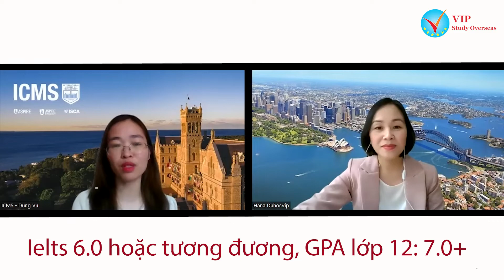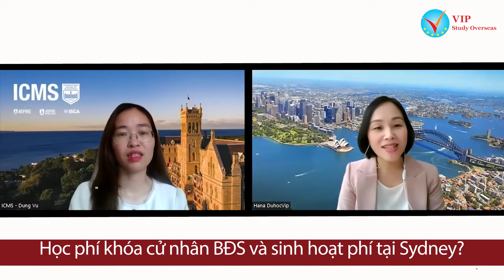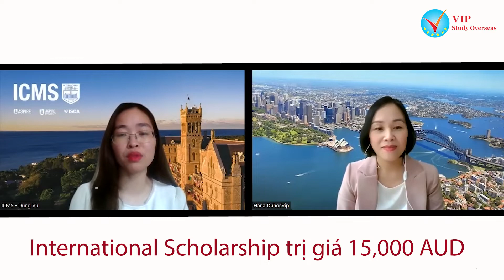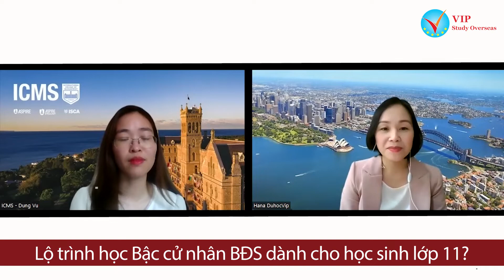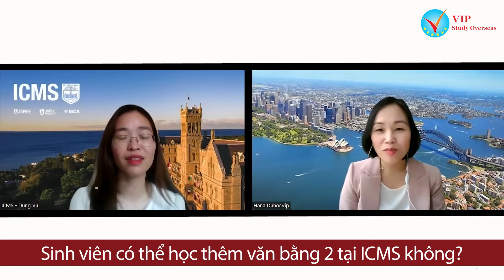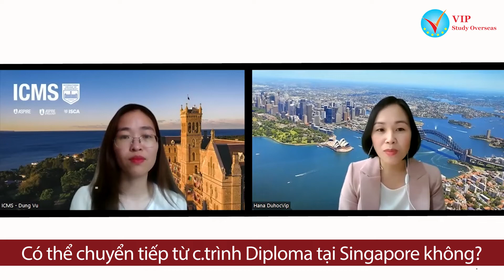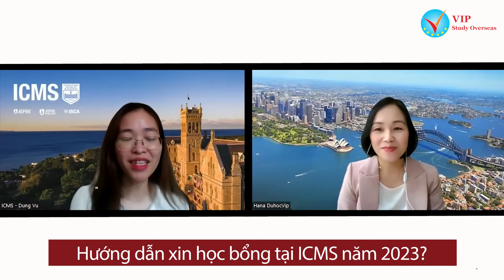Du học Úc tại ICMS ngành Bất động sản - Ngành học hái ra tiền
Thị trường và con người di chuyển nhanh trong lĩnh vực bất động sản, chính vì vậy các nhà quản lý cần có sự nhạy bén trong kinh doanh và các kỹ năng để dẫn đầu. Mọi công ty lớn có tài sản đều dựa vào người quản lý danh mục đầu tư để đảm bảo tài sản của họ giữ nguyên giá trị.

Với bằng cấp quản lý tài sản từ ICMS, bạn có sẽ tiềm năng việc làm và thu nhập rất cao trong ngành này. Các vị trí trải dài từ các công ty quản lý nhỏ đến các công ty phát triển thương mại lớn. Cùng Du học VIP tìm hiểu chi tiết về chương trình cử nhân Bất động sản tại ICMS qua video dưới đây!

Tham khảo thông tin về học bổng du học Úc tại